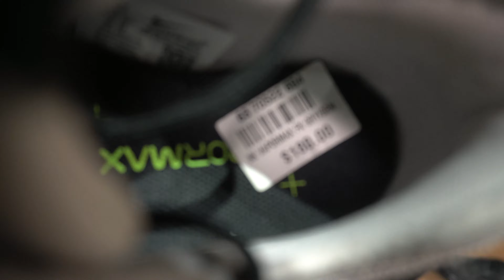SURPRISING MY GIRLFRIEND WITH THE BEST GIFT EVER!!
I surprised my girlfriend with the best gifts!!

We appreciate you guys so much!! Thank you for all the love and support!!

3. COMMENT YOUR IG NAME UNDER ANY OF OUR YOUTUBE VIDEOS.

IF YOU ARE ONE OF OUR LUCKY WINNERS WE WILL DM YOU FOR YOUR INFORMATION!!